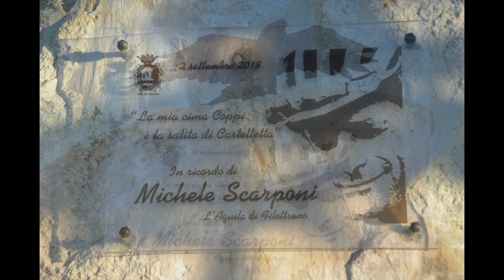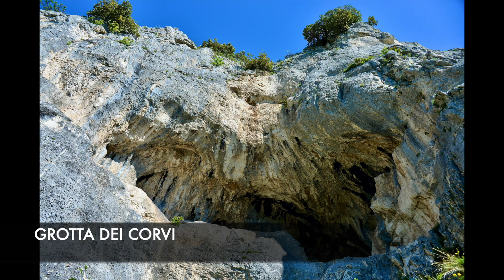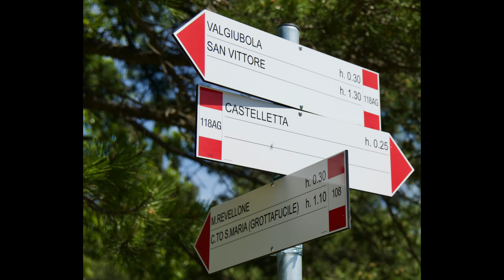CASTELLETTA (AN) GROTTA DEI CORVI CAVE OF THE CORVES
Un fine settimana a contatto con la natura e con dei panorami  stupendi e un tramonto romantico lontano da tutto e da tutti.
Parcheggio  bordo strada   N 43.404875  E 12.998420
Parcheggio sotto la grotta dei corvi  solo per van N 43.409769  E 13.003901
Parco naturale regionale della Gola della Rossa e di Frasassi